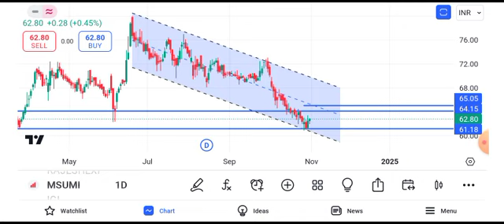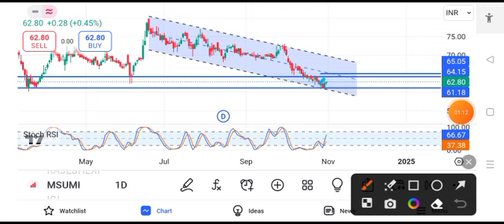motherson share news today